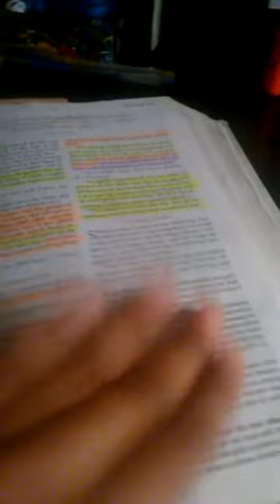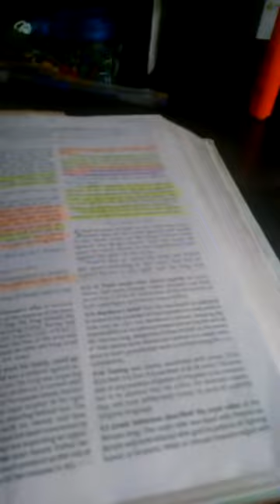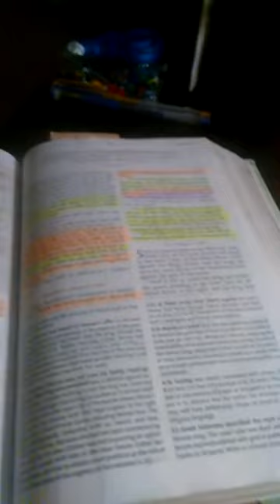GOD IS SO AWESOME!